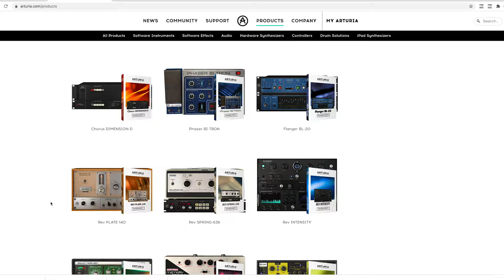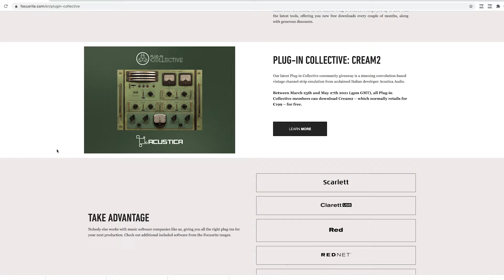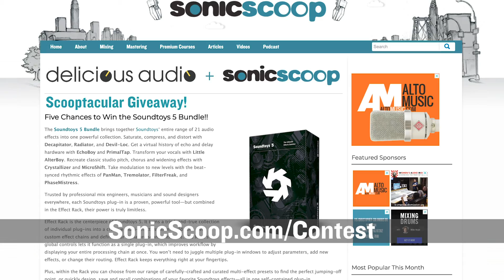How to Mix Your Own Tracks (And Why You Probably Shouldn't)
Should you mix your own music? Probably not, in many cases. But if you're committed to doing so, here are some of the keys to really making it work.